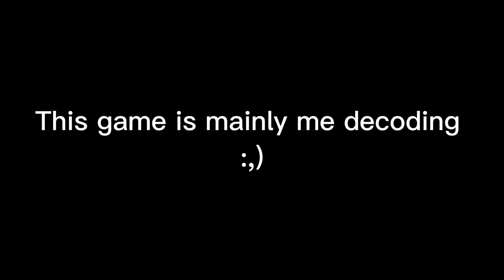Finally Mammoth 🗿 || Identity V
My suffering finally ends in this season